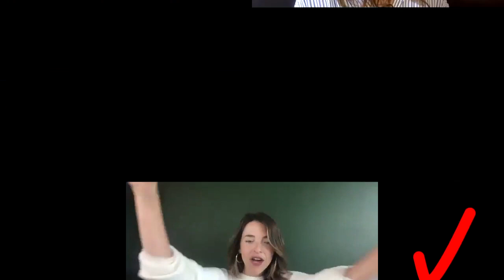CHECK IN FROM AWAY | Episode 17 | Back to School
Check In rom Away is going back to school! This week Steffi and Lisa are checking in with people who have played teachers in Mirvish productions. Kate Hennig, Paula Brancati, and Lisa Horner all stop by to drop a little knowledge.